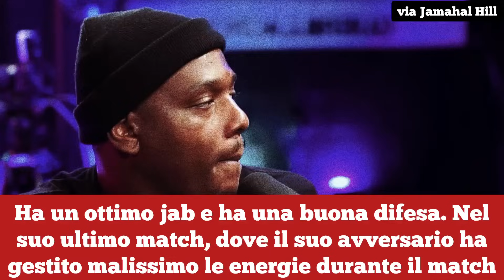🇮🇹 Marvin Vettori su ADESANYA vs STRICKLAND | UFC 293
■ VIDEO CREDITS: Jamahal Hill YouTube Channel

⚠️ Venite a seguirci anche sui social ⚠️